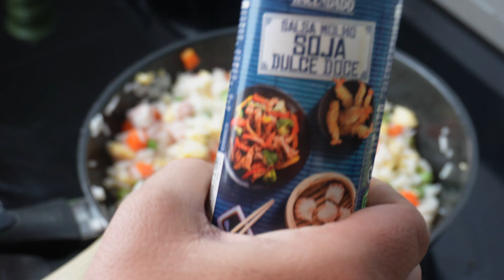Arroz chino frito tres delicias 🍚🥢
Cómo hacer el auténtico arroz chino frito tres delicias. El arroz tres delicias de los restaurantes chinos. Una receta de aprovechamiento, fácil, rápida, barata y deliciosa.

Si te ha sobrado arroz cocido de días anteriores o si tienes antojo de comida china, prepárate este arroz tres delicias o arroz chino fritos en un momento, y ya tienes la comida solucionada :)

Ingredientes Arroz chino tres delicias

180 gr. de arroz de grano largo
1 zanahoria
100 gr. de guisantes
80 gr. jamón de cerdo o pavo cocido
2 huevos
Cebollino fresco
Salsa de soja
Aceite de girasol o de sésamo.
Pimienta negra molida
Sal

Cocemos el arroz y tras escurrirlo lo dejamos enfriar y secar bien, para que no tenga humedad. Mejor si lo cocemos la noche anterior.
Cortamos la zanahoria en cubitos pequeños y los cocemos junto a los guisantes en un cazo con agua hirviendo durante tres minutos. Colamos y reservamos.
En un wok con aceite caliente añadimos el ajo picadito y cuando empiece a tostarse añadimos los dos huevos ya batidos con un poco de sal y pimienta, y los vamos rompiendo sin parar de remover, a fuego medio.
Cuando empiece a cuajarse la tortilla, añadimos el arroz cocido. Sofreimos durante unos minutos separando el arroz.
Añadimos la zanahoria, los guisantes y el jamón cocido en cubitos. Salpimentamos y añadimos un poco de salsa de soja al gusto. Salteamos todo un par de minutos más.
Servimos con cebollino fresco picado por encima.

Compra mi libro "Postres sin lactosa" en Amazon